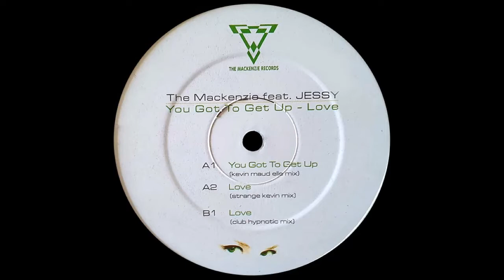The Mackenzie feat Jessy - You got to get it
Retro trance track from Belgium !